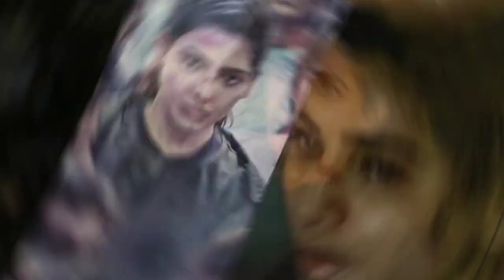unchai vs black panther 2 vs yashoda box office collection day 2 & budget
unchai vs black panther 2 vs yashoda box office collection day 2 & budget @AKB Media @AKBMedia @ReviewBazaar@CollectionTag @FilmiIndian @yogiboltahai